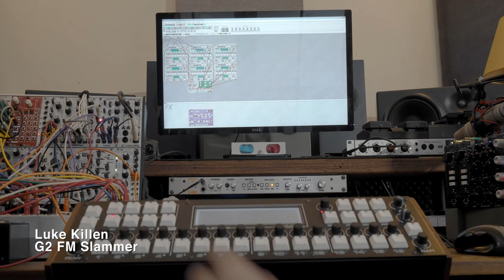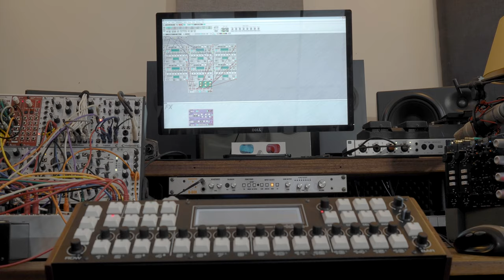G2 FM Slammer - a 96BPM melodic rhythm for Clavia G2 synthesizer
For something different. Today i've been pairing my old friend the G2 with the Cirklon.  the G2 really does have fantastic FM capabilities, i've always loved making FM patches.  In this performance the Cirklon  sequences everything. The G2 has kick and Snare on A, Claps, percussion and hats on B, FM synthesis on C and FX and processing on D slot.